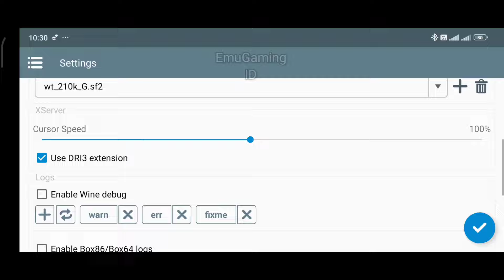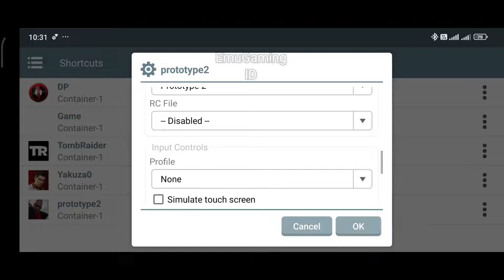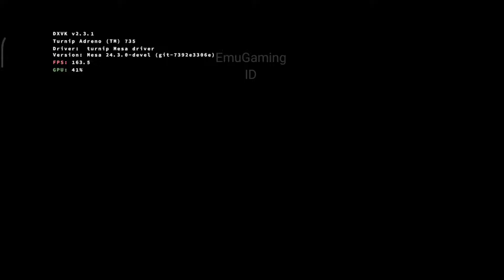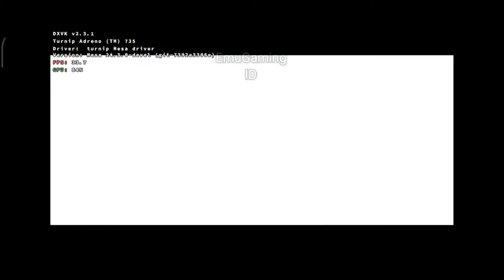Prototype 2 Winlator Glibc 7.1.3 Poco F6 8s gen 3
Prototype 2 Android Gameplay
Winlator Emulator

Device:
Hyper OS Android 14

Gamepad:
Terios X3